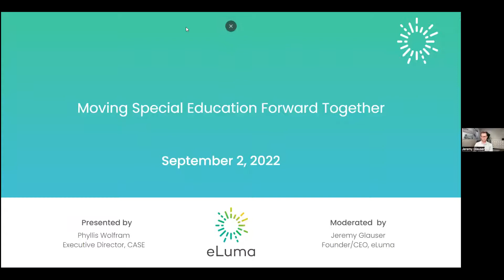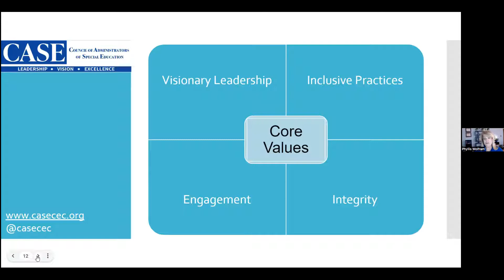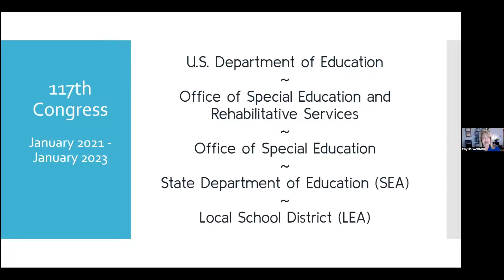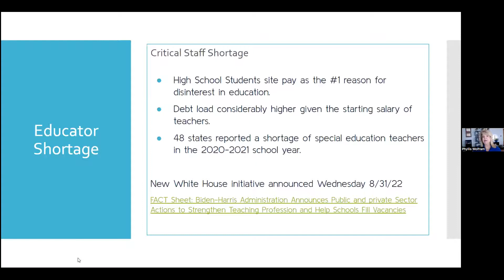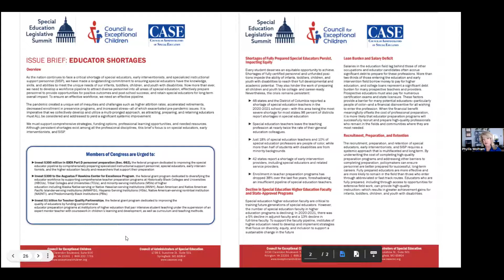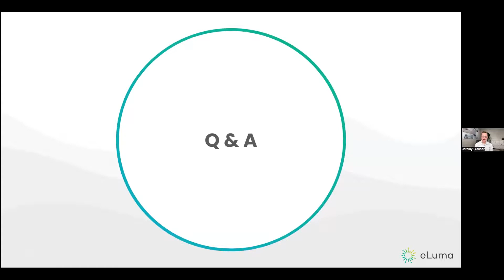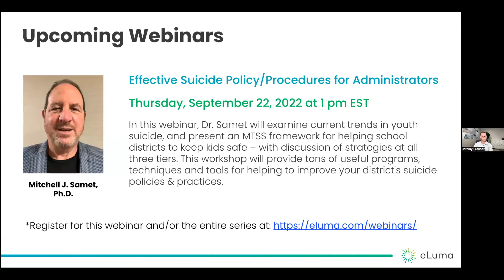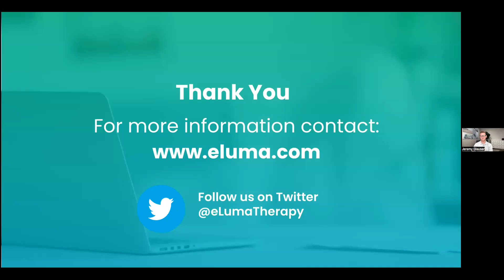Webinar: Moving Special Education Forward Together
THE PRESENTATION

Every July, the CEC and CASE hold the Special Education Legislative Summit (SELS) in Washington DC. For the event, leaders from all over the country convene, both live and virtually, to move special education forward. The Summit includes Town Hall-style events where national leaders, policy experts and Capitol Hill veterans provide updated news and information about the key issues impacting special educators everywhere -- including pending legislation, IDEA funding & appropriations, mental health, educator shortages and so much more. Armed with the most relevant information, delegations from all fifty states then proceed to meet with their Congressional leaders to advocate for meaningful change.

In this webinar, we are so lucky to have Phyllis Wolfram, the Executive Director of CASE, join us to report on the 2022 Special Education Legislative Summit, the overall state of special education, and how you can get involved in making it better. If you want to learn the latest in most important developments in special education, this is one event you won’t want to miss.

THE PRESENTER